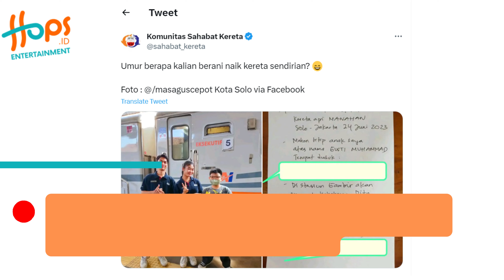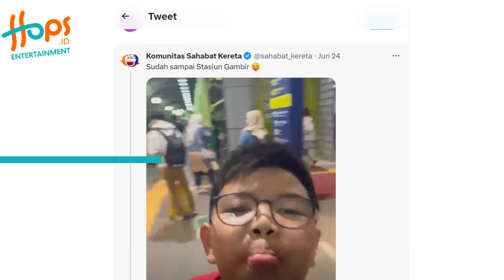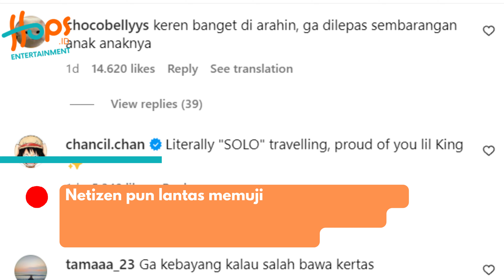KISAH BOCAH 12 TAHUN NAIK KERETA API SENDIRI, ERICK THOHIR BERI APRESIASI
Yaitu, ibunda yang menitipkan selembar surat kepada kondektur kereta. Seperti apa isi surat tersebut?